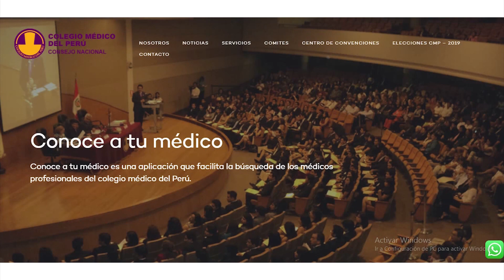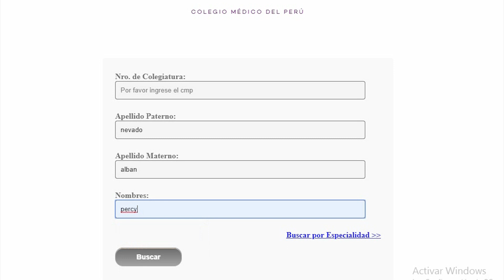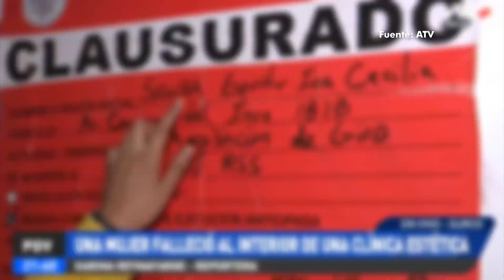Qué DEBES HACER ANTES de una CIRUGÍA PLÁSTICA ❤️ PRE OPERATORIO CIRUGÍA ESTÉTICA👙 DR. PERCY NEVADO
💕 RECOMENDACIONES 💕
El Dr. Percy Nevado de Cirugía Plástica Nevado nos cuenta acerca de todo lo que debes hacer antes de someterte  a una Cirugía Plástica.

Qué DEBES HACER ANTES de una CIRUGÍA PLÁSTICA